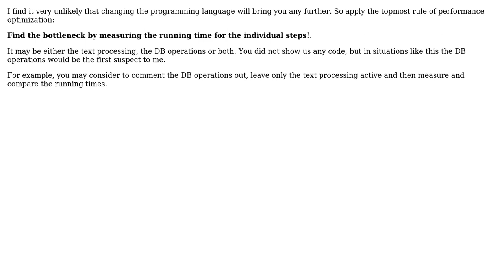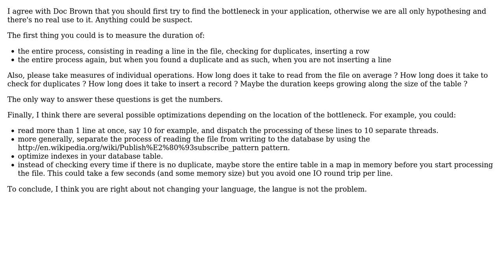Software Engineering: Improving the performance of a db import process (2 Solutions!!)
Software Engineering: Improving the performance of a db import process

With thanks & praise to God, and with thanks to the many people who have made this project possible! | Content (except music & images) licensed under CC BY-SA | Music | Images & others | With thanks to user mmr user Jalayn user Doc Brown and the Stack Exchange Network Trademarks are property of their respective owners. You are responsible for your own actions.